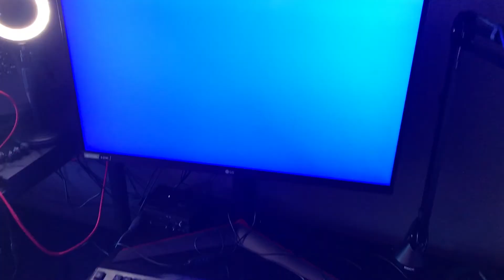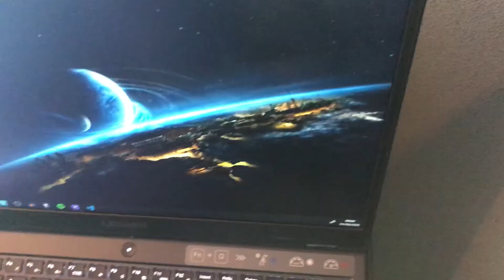Lenovo Legion 5i Performance for Development, Work, Studying, Design, Programming, School, Streaming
A monstrosity of a Legion laptop setup for working from home. I'm pretty much using it as desktop PC and thought it would be fun just to make a short video in the meantime about it.

Hardware:
* Lenovo Legion 5 81Y6003QMH 15IMH05H - Gaming Laptop - 15.6 Inch
* PHILIPS HUE Play zwart - duo pack
* SONY Alpha A5100L Zwart + 16-50mm OSS
* EWENT EW1258 Stand
* Elgato Gaming Cam Link 4K Game Capture Card
* Puluz 4,6 inch/12CM USB LED Ring
* Native Instruments Komplete Audio 1
* Rode PodMic
* Rode PSA1
* Numark Red Wave headphones
* LG 27Gl850-B 27" Ultragear Nano Ips

System is used for webdevelopment, programming, design/editing video, games, you name it!